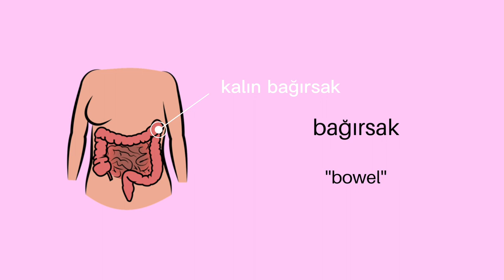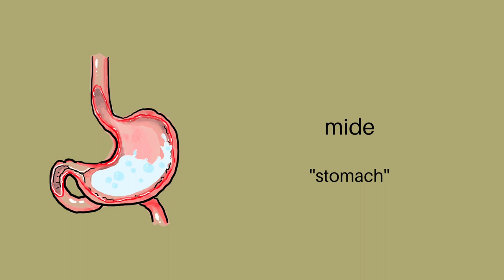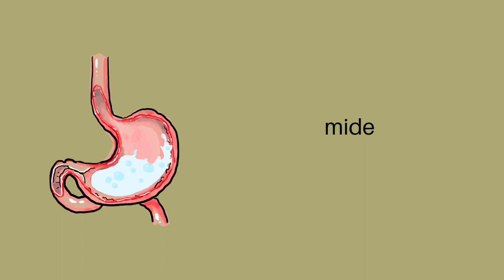"Organs" IN 2 MINUTES!! | TURKISH | LEARN TURKISH WORDS EASILY | TURKISH LESSONS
Hello! In this lesson we  have learned 4 words about 'organs'. With this method you can learn 4 words in 2 minutes easily! We will make lots of practice. ARE YOU READY TO LEARN?!

✅I'm producing PDF documents for beginners and If you are a beginner in Turkish you need to learn MOST COMMON WORDS in Turkish. And I have prepared 600 most common words in daily Turkish.

Hatun Melek Arslan